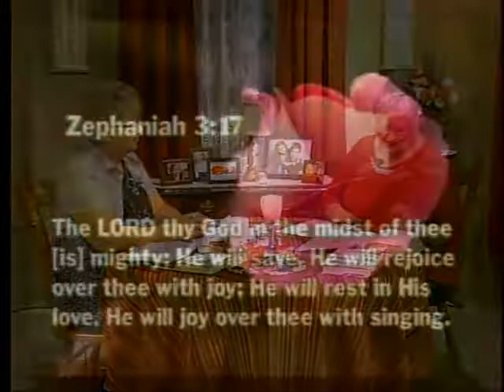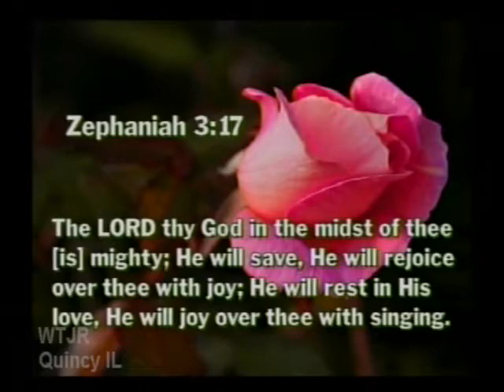A Womens Joy #649 Biblical Meaning of Love Tue 9-18-2018